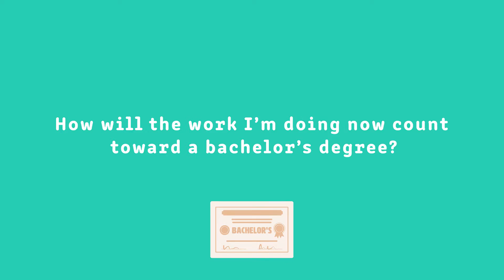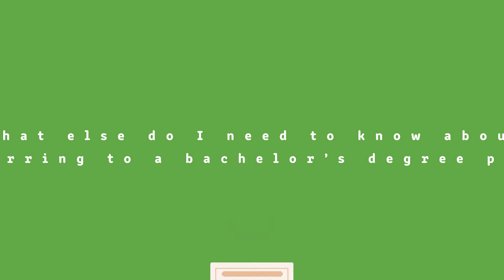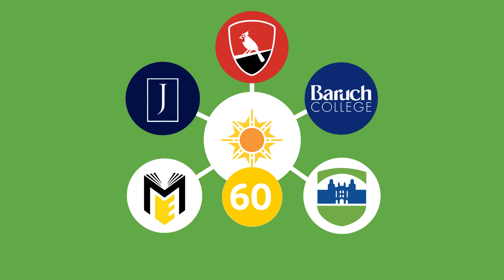Understanding Transfer at CUNY